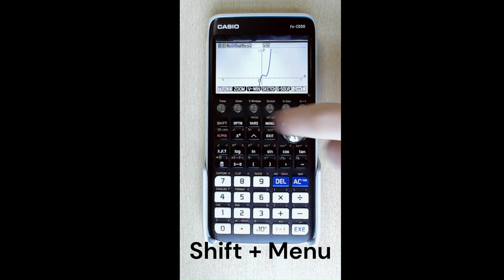A1 Differentiation 1 Finding the gradient at a point (L1 Ex1)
This video shows how to use the Casio CG50 to find the gradient of a curve at a point